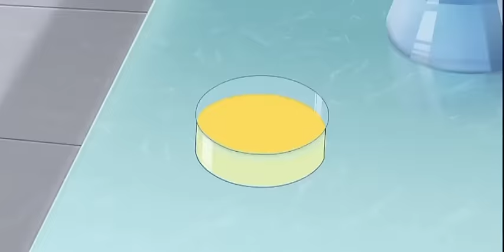substitute teacher👩‍🏫‍ selfie with bajrangi in hindi